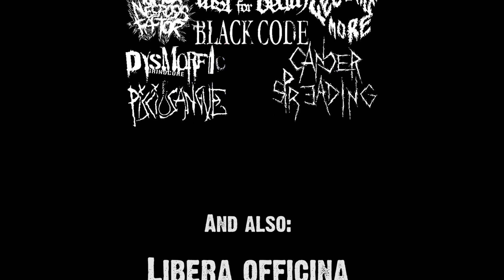ANARCHOLOCAUST FEST VOL.II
ANARCHOLOCAUST FEST @ LIBERA OFFICINA 19/4/2014, Modena, IT

Shot By  Ruby & Federica.

Editing by Ruby.

Shot on Canon 5D Mark II/ Canon EF 50mm 1.4, EF 70-200mm 2.8 Lenses //

Susy Rec. 2014